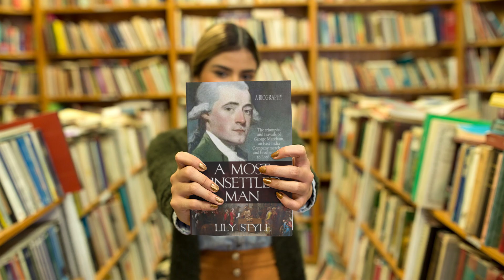"A Most Unsettled Man" by Author Lily Style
Discover the extraordinary life of George Matcham, the man who dared to cross continents in an era of exploration and intrigue! Born in Bombay under the East India Company's watchful eye, George embarked on three monumental overland journeys between Asia and England. His adventures set the stage for a remarkable story, culminating in his marriage to the beloved sister of the future Lord Admiral Nelson. Through his intimate connections with Nelson and the enchanting Emma Hamilton, George's life is vividly brought to life with authentic period press clippings and eyewitness accounts. Dive into A Most Unsettled Man for an unprecedented glimpse into the private life of an 18th-century English gentleman, while experiencing the enduring love story of Nelson and Emma from a fresh and captivating perspective.